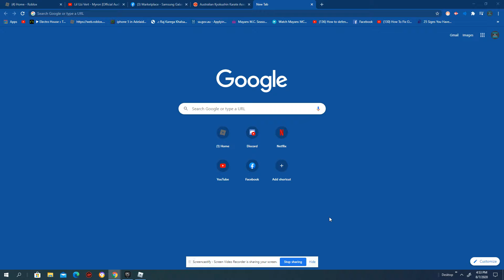Treacherous Tower (ROBLOX)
Hello guys welcome back to another video. Hope you guys had a great day and hope you enjoyed this video